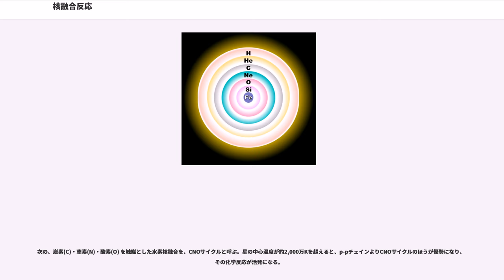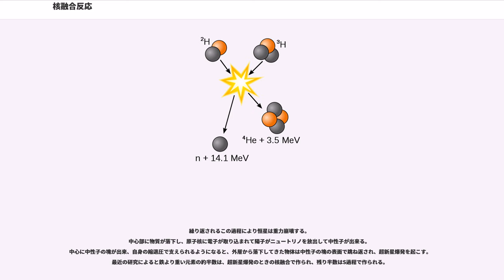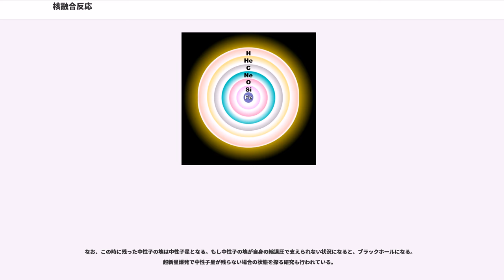核融合反応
核融合反応（かくゆうごうはんのう、）とは、軽い核種同士が融合してより重い核種になる核反応を言う。単に核融合と呼ばれるもしくは記述されることも多い。核分裂反応と同じく古くから研究され、理論も発見されているものであるが、物理的に困難な課題が多いために人工的に核融合を連鎖的に発生させることには成功していない。フィクションとして様々な場面で用いられる。

1920年代及び30年代に、ジョン・コッククロフトに代表される粒子加速器の研究に従事していた物理学者たちは、陽子（水素原子核）や他の軽い核に高いエネルギー（数keV）を与え入射粒子として加速し、標的となっている軽い核に当てると、核の電気的反発力や核力によって入射粒子は破壊を伴いながら、標的と融合し大きなエネルギーが解放されること、すなわち核融合反応(nuclear fusion)を発見していた。この大きなエネルギーは、アインシュタインによって主張された関係式 E" = "mc を満たす形で、融合した核の質量の一部がエネルギーに変換されているため発生する。しかしながら、加速器による核融合反応では、少数の核融合物を作るために大量のエネルギーが使用されなくてはならず、もし実用に供するような連続的な核融合反応を起こすのであれば摂氏数億度もの高温が必要となることから、以後に発見された核分裂反応ほどには当初は着目されなかった。

上記の摂氏数億度の高温を用いる核融合は特に熱核反応(thermonuclear reaction)と呼ばれるが、熱核反応の燃料としては、原子核の荷電が小さく原子核同士が接近しやすい軽い核種で反応自体も速いといった理由から三重水素や二重水素といった水素の重い同位体が理想的と言われる。

融合の種類によっては融合の結果放出されるエネルギー量が多いことから、水素爆弾などの大量破壊兵器に用いられる。また平和利用目的として核融合炉によるエネルギー利用も研究されている。

核分裂反応に比べて、反応を起こすために必要な温度・圧力が高いため技術的な条件が高く、現在のところ、水素爆弾は核分裂反応を利用して起爆する必要があり、核融合炉は高温高圧によって発生する反応プラズマを封じ込める為の技術開発が困難を極めている。

核融合反応の中でもっとも反応させやすいのが、二重水素（デューテリウム、D）と三重水素（トリチウム、T）を用いた反応である。これは過去には水素爆弾（きれいな水爆）に利用されている。この反応によって放出されるエネルギーは同じ質量のウランによる核分裂反応のおよそ4.5倍、石油を燃やして得られるエネルギーの8000万倍に達する。核融合炉で使用される核融合反応として、最も早く実用化が見込まれている。

恒星などの生み出す様々なエネルギーも、基本的には核融合によるものである。

収縮しつつある原始星の中心温度が約250万 Kを超えると、初めて核融合が起こる。最初に起こるのは、比較的起こりやすい、2つの重水素(D) が反応する重水素核融合（工学ではD-D反応と呼ぶことも多い）である。重水素核融合を起こした天体を褐色矮星と呼ぶ。

中心の温度が約1,000万Kを超えると（ちなみに太陽の中心は1,500万K）、以下に述べるような水素核融合を起こし、恒星と呼ばれる。

次の、軽水素（陽子、p）どうしが直接反応する水素核融合を、陽子-陽子連鎖反応、p-pチェインなどと呼ぶ。一般に核融合といえばこの反応を指すことが多く、太陽で主に起こっている核融合反応である。普通、4つの水素原子から1つのヘリウム4が生成されると説明されるが、一度の反応でヘリウムが出来るわけではなく何段階かの反応をへる

次の、炭素(C)・窒素(N)・酸素(O) を触媒とした水素核融合を、CNOサイクルと呼ぶ。星の中心温度が約2,000万Kを超えると、p-pチェインよりCNOサイクルのほうが優勢になり、その化学反応が活発になる。

系の温度が高いと formula_2 の順に反応経路が変化し、反応速度が速まるが、基本的には炭素1つと陽子4つが炭素1つとアルファ粒子になる反応である。

また b および c ではNやOがそれぞれベータ崩壊、ガンマ崩壊する前に次の段階へと進む。

恒星の中心核に充分な量のヘリウムが蓄積された場合に起こる反応が、ヘリウム燃焼である。水素原子核の核融合の後に残ったヘリウムは恒星の中心に沈殿し、重力により収縮して中心核の温度が上がる。約1億K程度になると3つのヘリウム原子核がトリプルア...